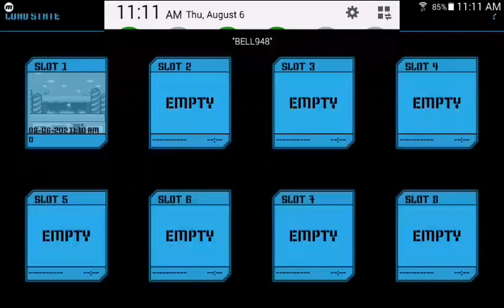Kirby's Adventure: Part 3 - MR. SHINE & MR. BRIGHT GET SHATTERED!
WARNING

SHIIINNNEEEE, LIIIKKKEEEE AAAAA STAAAARRRRRR!